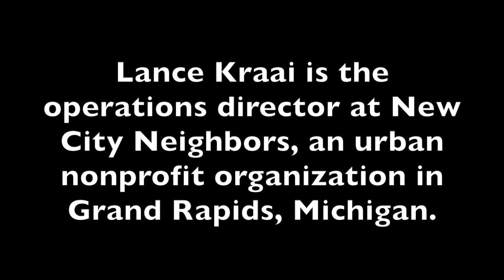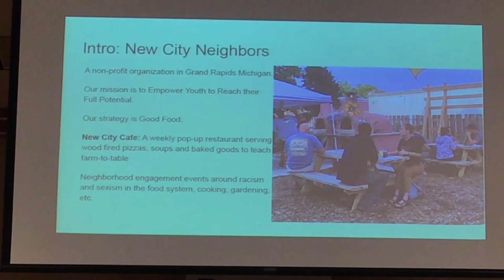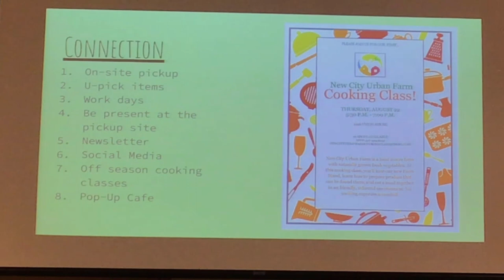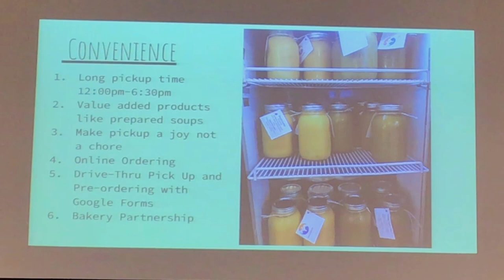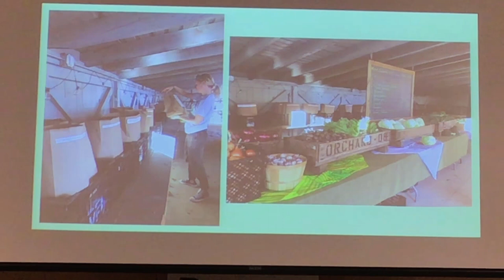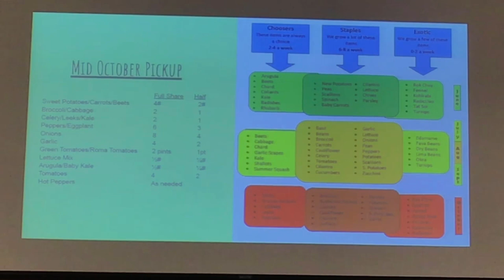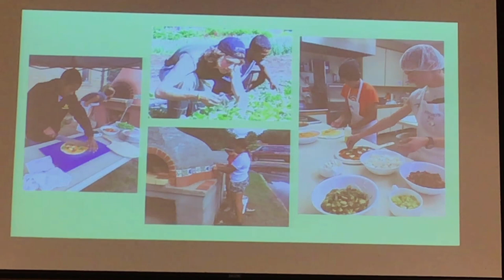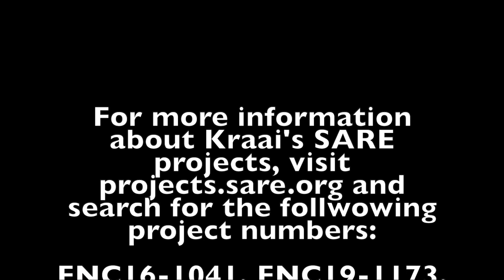Urban CSAs and Youth Pizza Farms with New City Neighbors' Lance Kraai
Lance Kraai is the operations director at New City Neighbors, an urban nonprofit organization with a farm in Grand Rapids, Michigan. He has received SARE grants to support small scale vegetable production, value added production, and youth educational programs. This video is Kraai's presentation at the 2022 Tri-State CSA Conference.